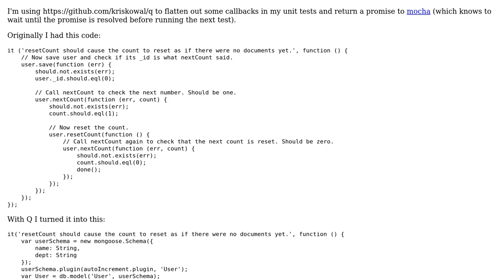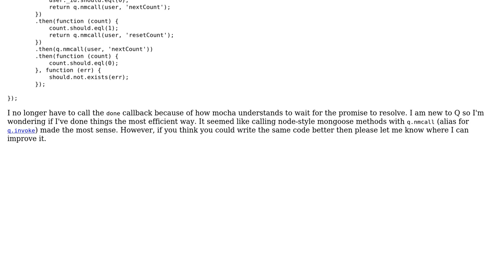Code Review: Am I using Q the right way or is there a better way to do what I'm doing?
With thanks & praise to God, and with thanks to the many people who have made this project possible! | Content (except music & images) licensed under CC BY-SA | Music | Images & others | With thanks to user konijn user Chev user Bergi and the Stack Exchange Network Trademarks are property of their respective owners. You are responsible for your own actions.